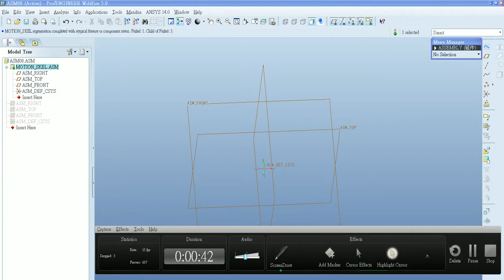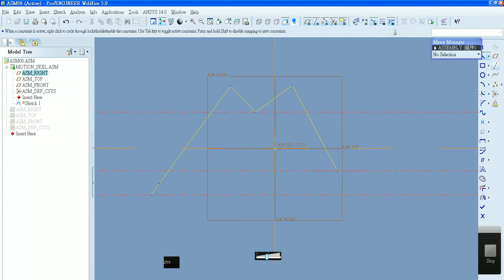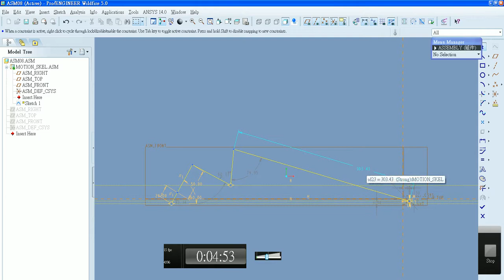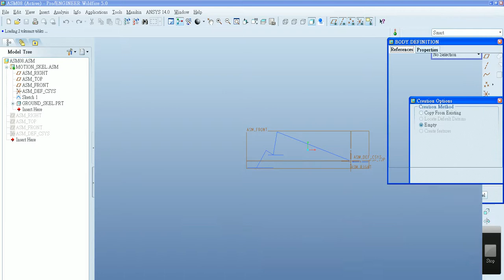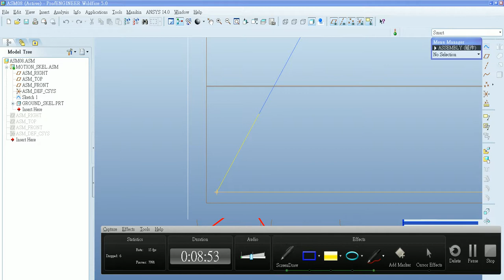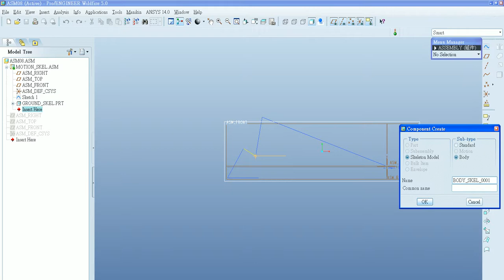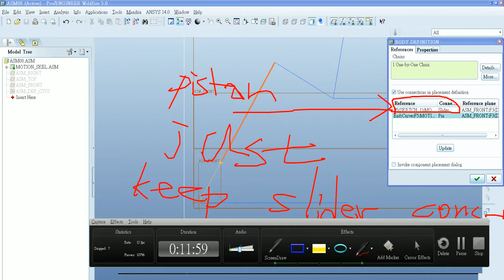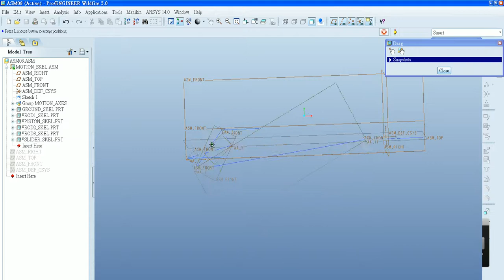PROE skeleton design 8 (Mechanism機構學)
PROE skeleton design example 8 (Mechanism機構學)